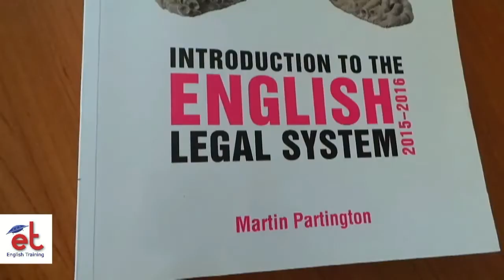English Training Corsi LEGAL ENGLISH